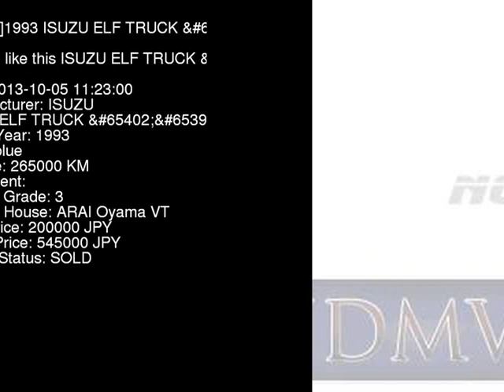1993 ISUZU ELF TRUCK NKR66ED - Japanese Used Car For Sale Japan Auction Import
1993 ISUZU ELF TRUCK  NKR66ED - Japanese Used Car For Sale Japan Auction Import NKR66ED,ISUZU,ELF_TRUCK,jdmvip,vip,jdm,cars,japan,jdmvip.com,japanesecars,usedcars Japanese Used JDM Car For Sale At Auction in Japan for Import